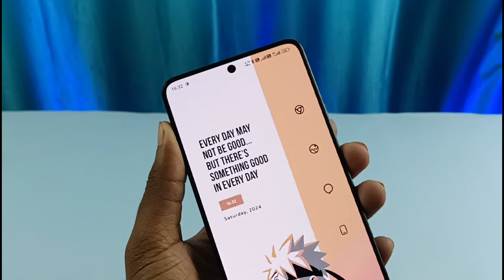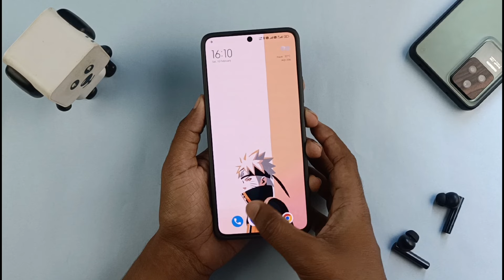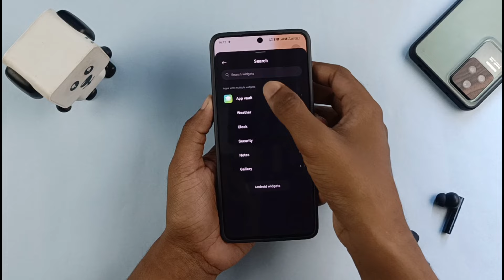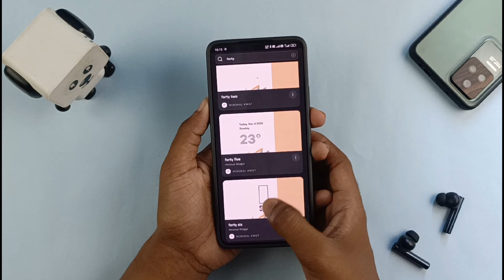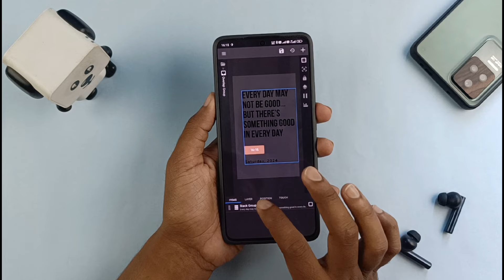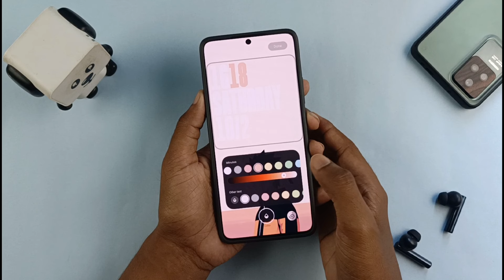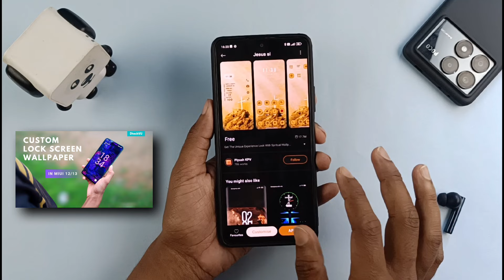Naruto HyperOS Set Up using MIUI Themes | Best MIUI SetUp for Poco devices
A cool Naruto HyperOS Set Up/ MIUI Set Up for Poco devices. Best MIUI Themes ko use kar ke banaya hai yeh Setup

Icons : RB154 by Mohamed Sobhy

Miui lock screen theme
Jesus Si by Piyush KPV